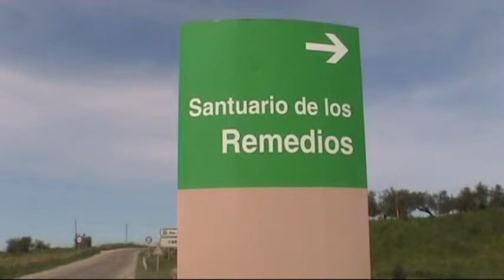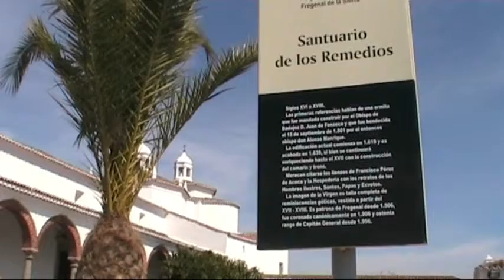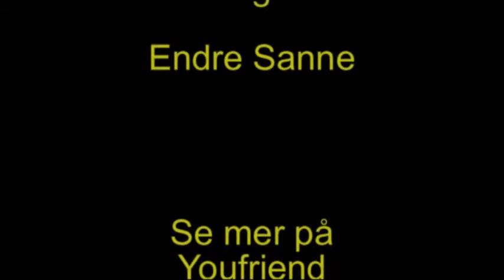Fregenal de la Sierra Extremadura mars 2008